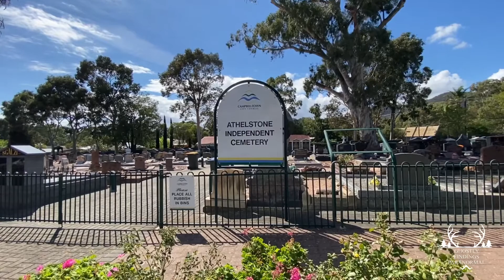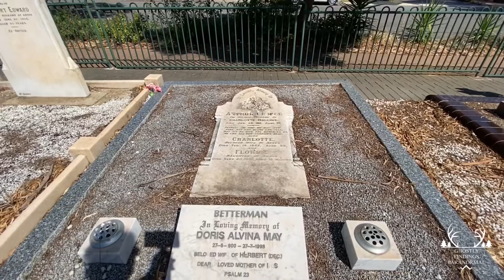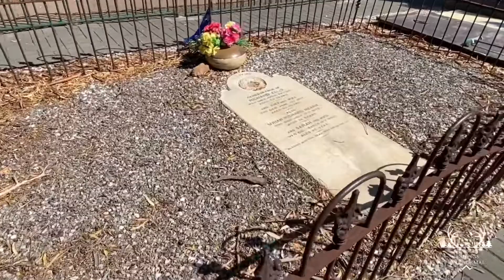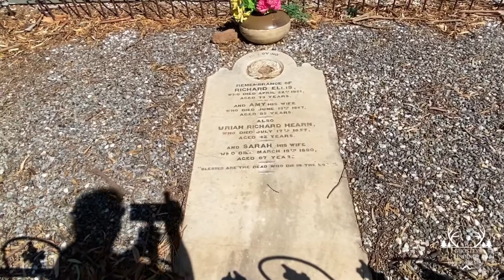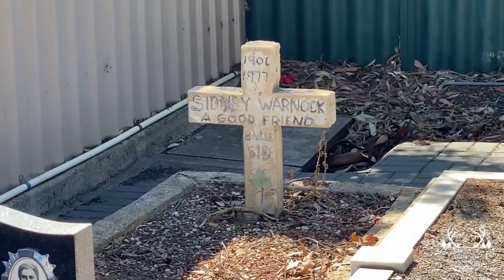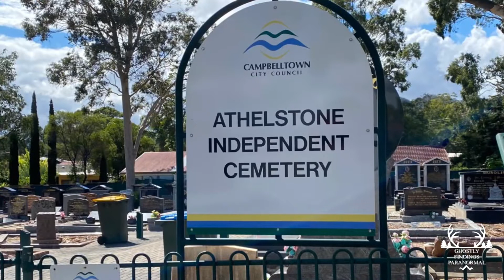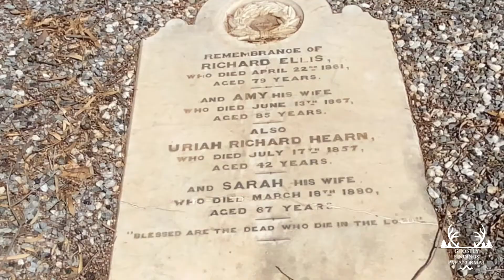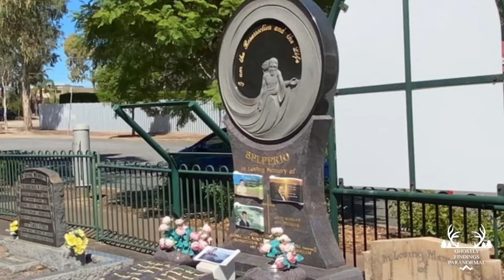Packed in like sardines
Athelstone Independent Cemetery Athelstone well it may be small but they can jam them in so many internment’s it such a small place oh and the church bells got me I loved coming and checking out this quaint cemetery